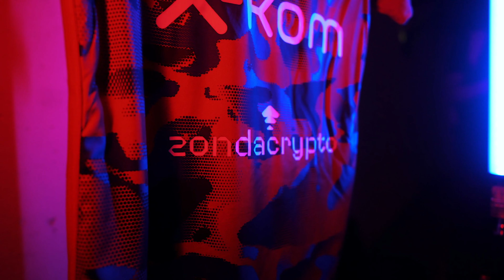Zdravo, Srdjan! 🔴🔵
27-letni pomocnik, Srdjan Plavšić został nowym zawodnikiem Rakowa Częstochowa! Serb podpisał kontrakt obowiązujący do końca czerwca 2026 roku z opcją przedłużenia o kolejny sezon.